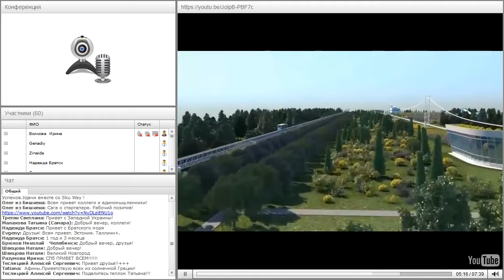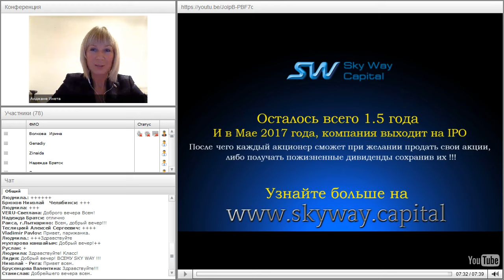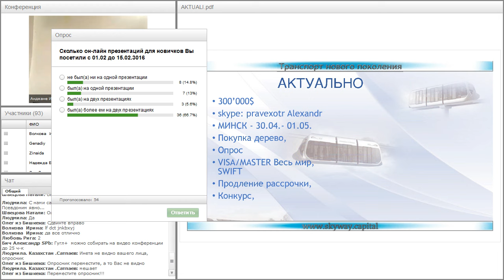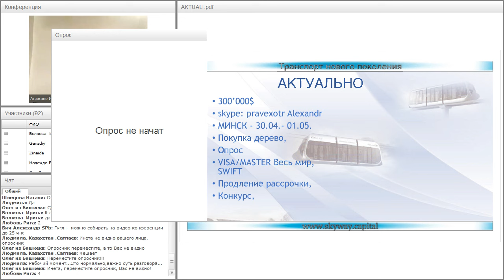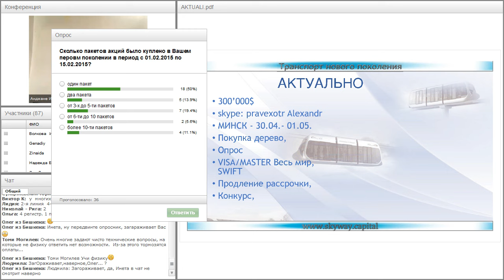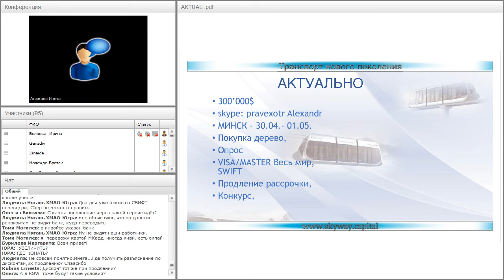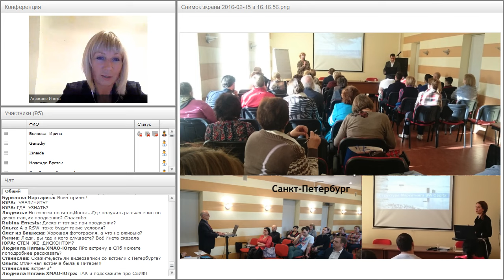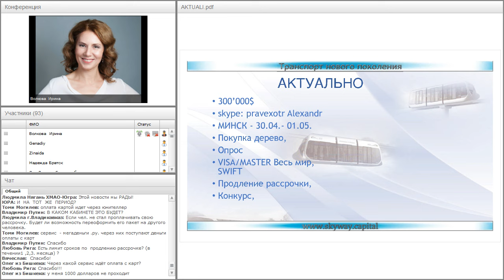Вебинар 15.02.2016. Рабочая планерка для партнеров SkyWay Capital.